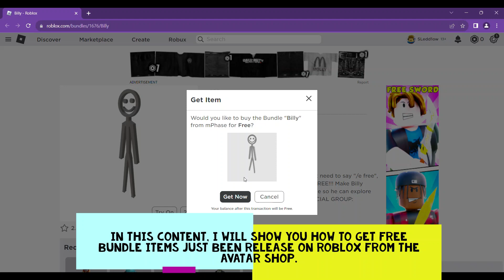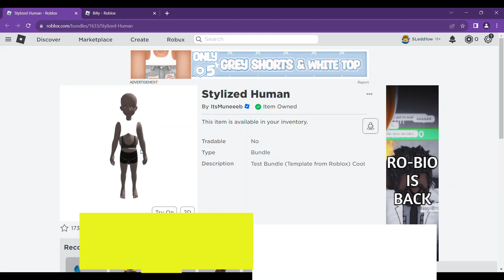How to get New FREE bundle items on ROBLOX! - Billy, Green Chip Man, Stylized Human and Cube Avatar.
Now available FREE NEW bundle items for you to mix and match! - Billy, Green Chip Man, Stylized Human and Cube Avatar.

Chip Man Green (link still working)
Cube Avatar (link still working)
Stylized Human (link still working)